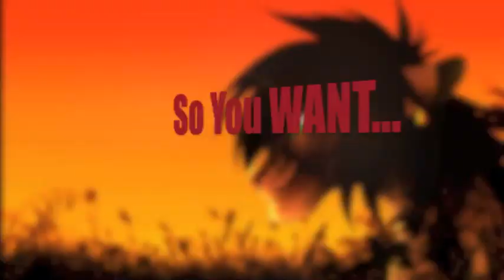EBC - KILLER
Another EBC video ^^ please join EmpiresBeforeClans it's so great